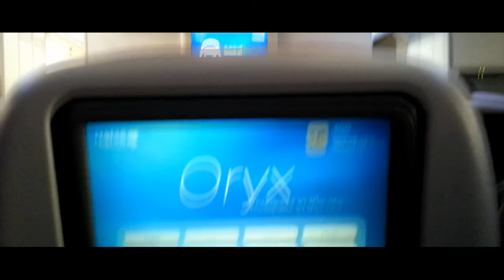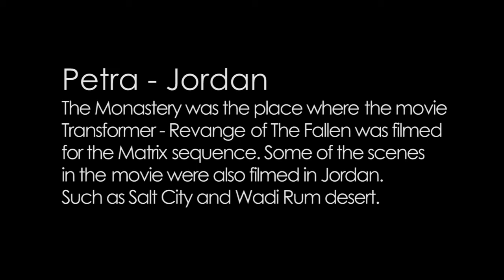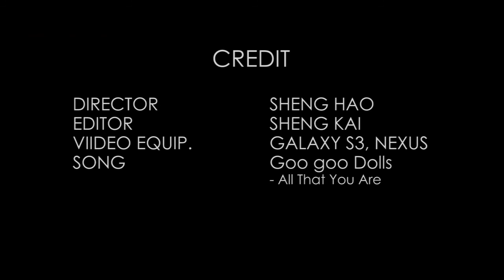A Sandy Trip 2012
A travel videography to Qatar and Jordan with family for couples days. 1 day in Qatar and 6 days 5 nights at Jordan. Hope you guys like it and enjoy the video with Transformers and Gangnam Style.
Video Editor Software: Adobe Premiere Pro CS5
Camera Video Device: Samsung Galaxy S3
Time Lapse Camera Video Device: Samsung Galaxy Nexus
Music: Goo Goo Dolls- All That You Are, Transfomers: Dark of The Moon Soundtrack- I Promise